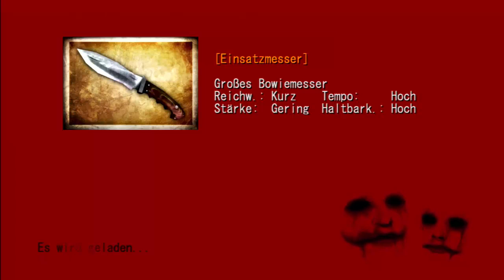Let's Play Deadly Premonition [Part 23]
Horror in Beckys Haus
Selber spielen